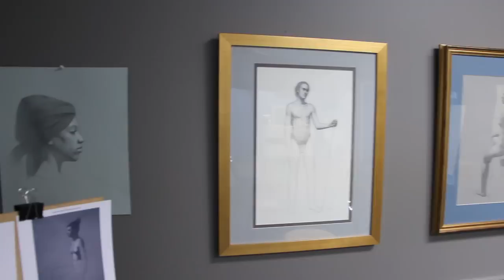A quick tour of Noah Layne Academy of Realist Art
A short video tour of Noah Layne Academy of Realist Art in Victoria BC, Canada. Offering ongoing classes in traditional drawing and painting